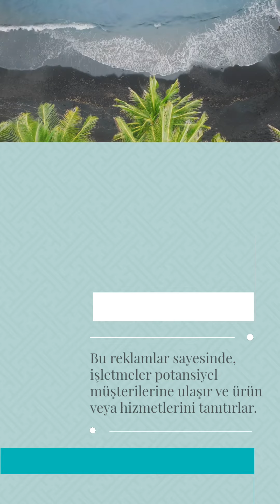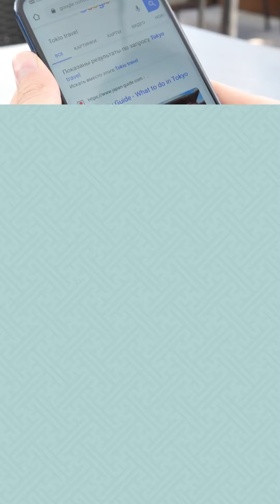Google Ads Ücretleri: Anahtar Kelime Rekabetine Göre Belirleniyor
"Google Ads Ücretleri: Anahtar Kelime Rekabetine Göre Belirleniyor" başlıklı makalede, Google Ads'ın çalışma prensibi ve reklam ücretlerinin nasıl belirlendiğine dair kısa bir içerik sunuluyor. Reklam verenlerin belirledikleri anahtar kelimelerin rekabetine göre belirlenen fiyatlar, sektördeki rekabete bağlı olarak değişebiliyor. Makale, doğru strateji ve bütçe planlaması ile reklam verenlerin internet üzerindeki varlıklarını artırabilecekleri konusunda öneriler sunuyor.